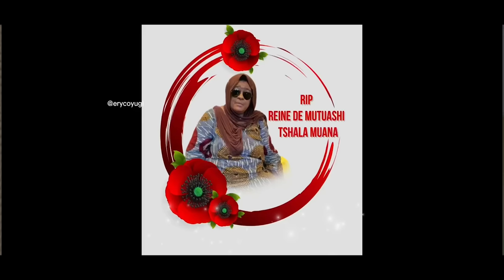FELIX WAZEKWA - HOMMAGE A TSHALA MUANA (CLIP OFFICIEL)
Les musiciens congolais rendent hommage à maman Tshala Muana, notre mamu nationale.